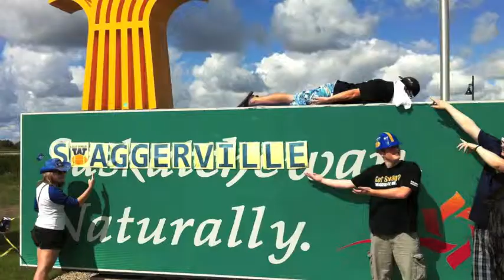JANICE JABLONSKI GIBSONS FINEST FINAL